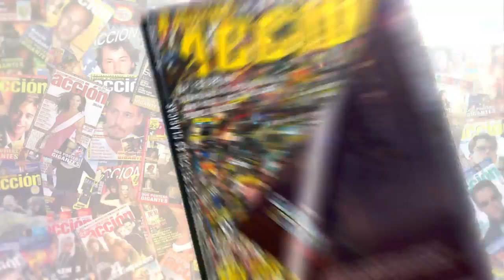Crítica Fast & Furious 8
Crítica Fast & Furious 8 por Miguel Juan Payán Jesús Usero

ACCIÓN todos los meses en tu quioscos o bien si no la encuentras leela donde y cuando tu quieras en tu PC, MAC o Tablet gracias a @zinio